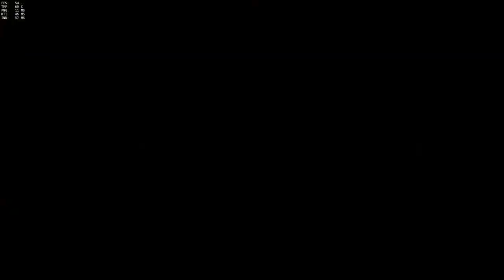Overwatch Lúcio Gameplay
I was having fun last night with my cybergamer-buddies playing Overwatch.  This was the last round we did and we were unstoppable!